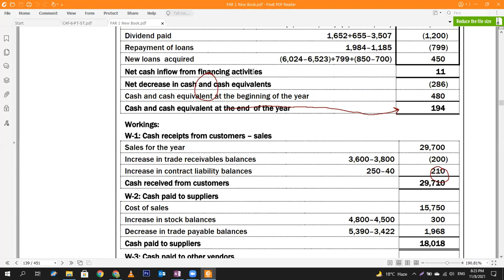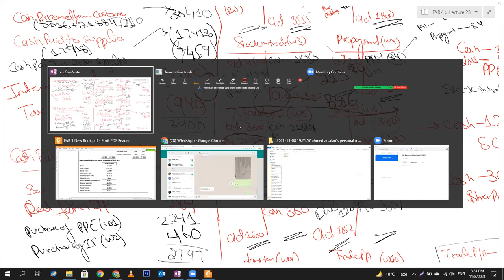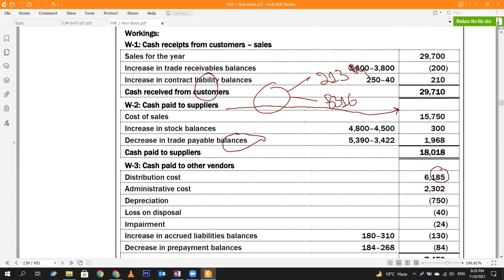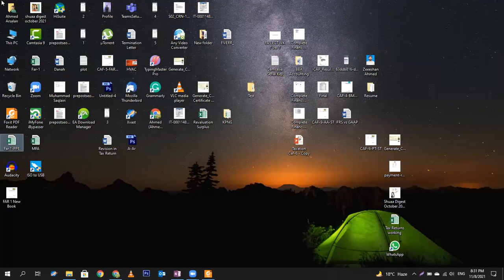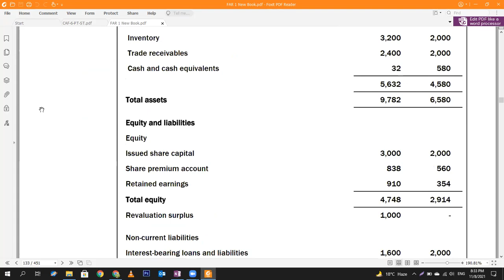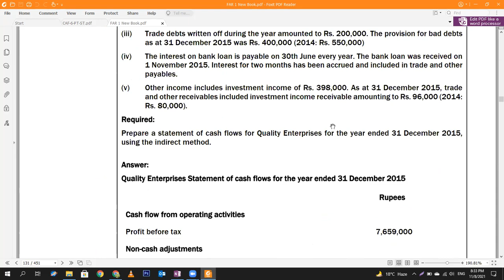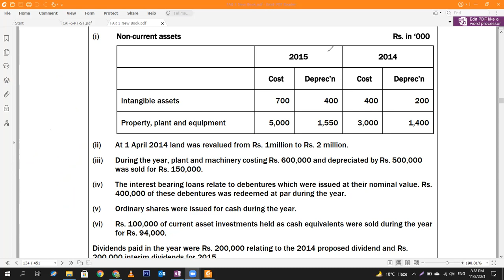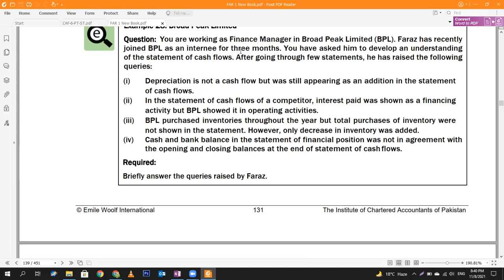CAF-01 - FAR-1 - Chapter | Statement of Cashflows - IAS-7 in Hindi/ Urdu - Lecture # 28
8th November 2021